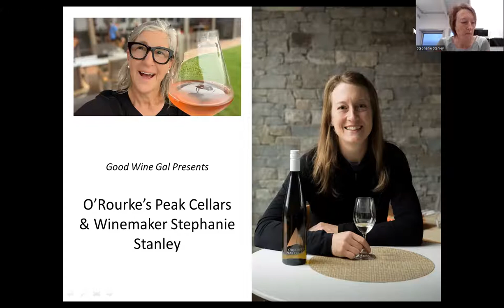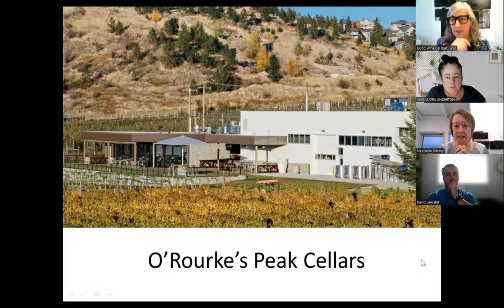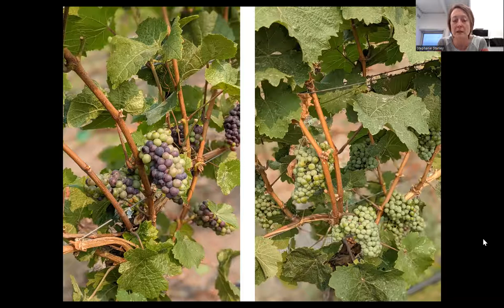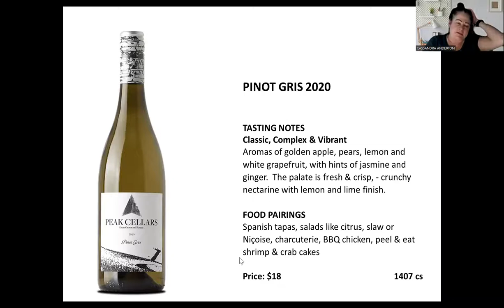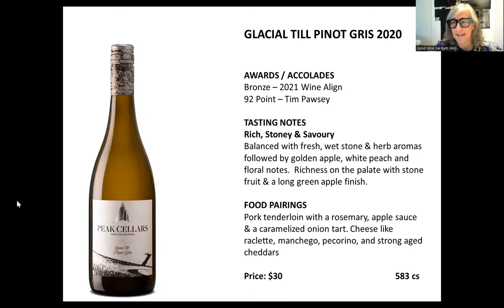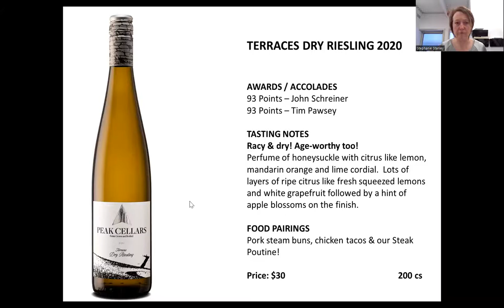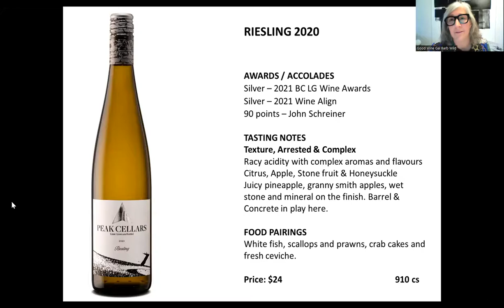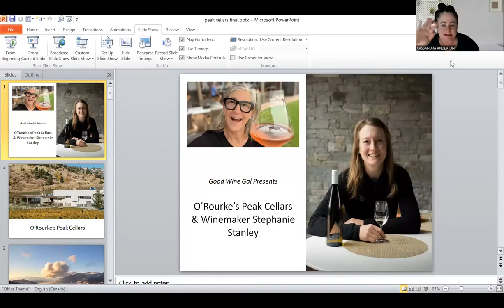Good Wine Gal's Guide to Peak Cellars with winemaker Stephanie Stanley!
Meet Barb Wild, Good Wine Gal & Winemaker Stephanie Stanley as they take you on a tour of Peak Cellars Winery & Vineyard in Lake Country, Okanagan BC.